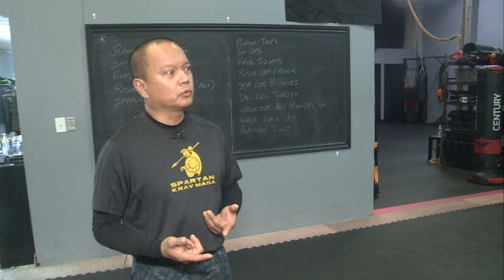Improve your fitness and self-defense with Spartan Krav Maga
Emily Vukovic visited Spartan Krav Maga in Burlington to try her hand at the unique martial art.

Krav Maga is an Israeli martial art developed for the Israel Defense Forces.  It involves a variety of different techniques and has a focus on self-defense in real-world situations.

Spartan Krav Maga has an extremely qualified instructor team to teach you all the skills and tactics needed to be effective at Krav Maga.